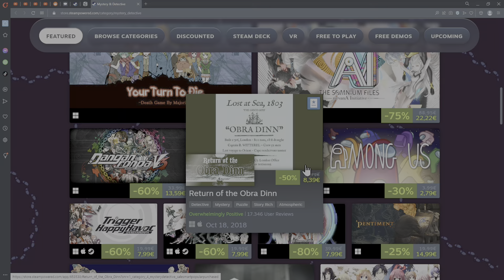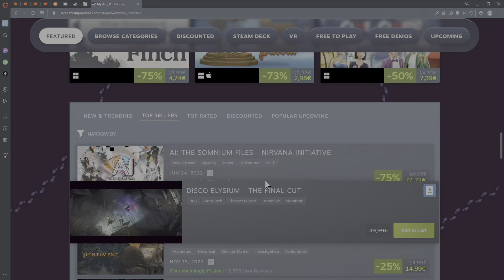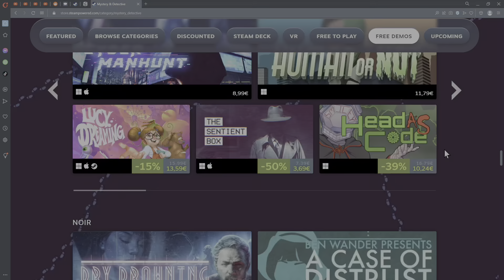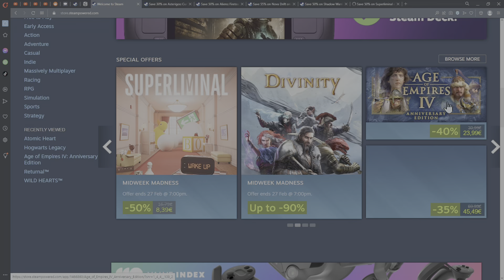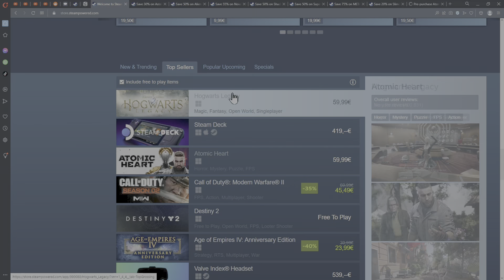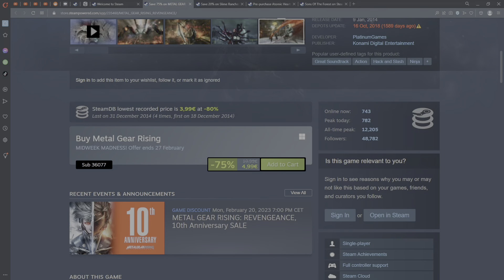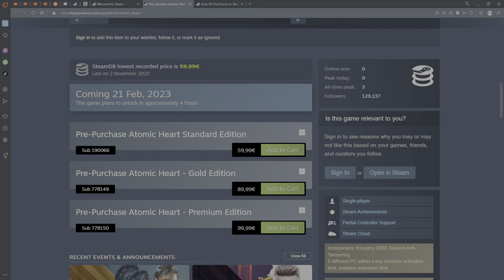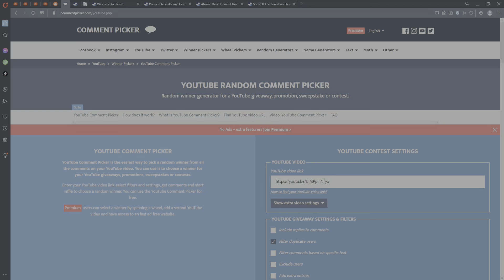Steam Mystery Fest | Atomic Heart, Sons of the Forest, Midweek Madness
We have again a great Steam Weekend with free weekends and overall more to play than you have time. Enjoy!

1 – Streaming Deluxe is solely responsible for the Giveaway under this video. Youtube is NOT a sponsor of the Giveaway and does not bear any liability related to the Giveaway.
2 – The present Giveaway complies to all applicable federal, state, local laws, and regulations, including U.S. sanctions. Please consult your local laws and regulations if you are watching from outside of the U.S.
3 – All Steam Keys that are part of the Giveaway are the property of Streaming Deluxe until redeemed by the User redeeming the key first.
4 – The User entering the Giveaway does NOT give away any rights to Streaming Deluxe.
7 – Steam Keys / Gaming Keys appear during the video and can be redeemed on Steam or any other platform Each key can only be redeemed one single time. The user that redeems the key first keeps the game. There is no liability to give away more Steam Keys. Each Steam Key of the Giveaway is unique and can only be redeemed once.
8 – Steam Keys are posted randomly as commentary under the video. Each key can only be redeemed one single time. There is no liability for Streaming Deluxe to give away more keys than those posted under the video.
During a next video Streaming Deluxe will pick a comment as a winner via Comment Picker or Woobox. Double comments do not count.
10 - Participants must comply to the age restrictions in their respective jurisdiction in order to participate in the Giveaways.
11 - Winner needs to contact me with his GMAIL email address he used to participate in the giveaway on within one week, otherwise the winner has forfeited his right to claim a Steam Key. If it is not the same email like on youtube, there is no right to claim the key.
12 – Streaming Deluxe is NOT responsible for the functionality of the key. Non-functionality does not give any right for another key. Each key is unique. If the key has been redeemed another user was faster than you and the user does not have a right for another key.
13 – No Personal Data is collected.